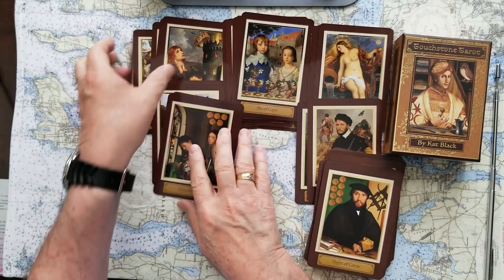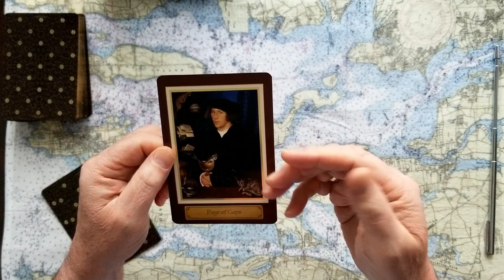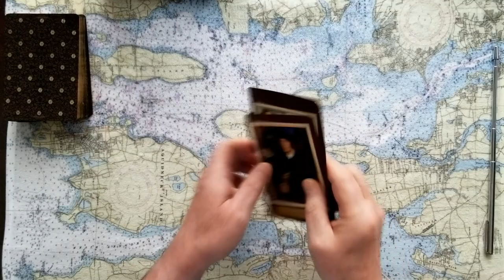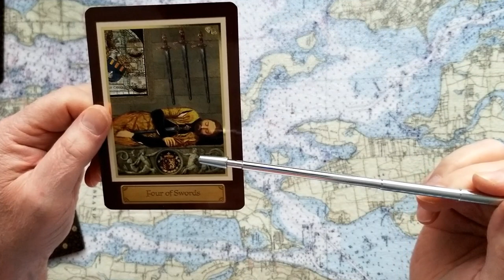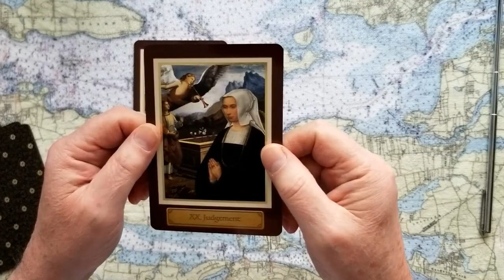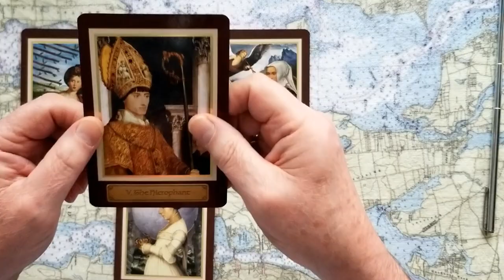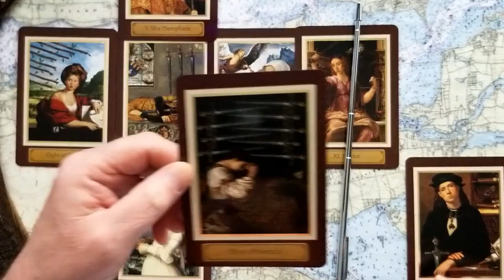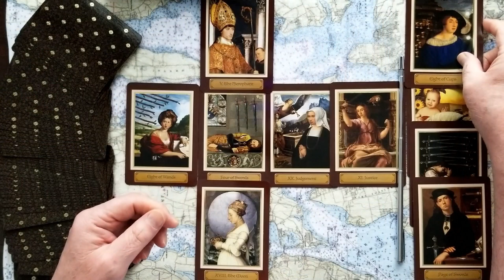Queen Camila? The Duchess of Cornwall no more? Tarot Card Reading